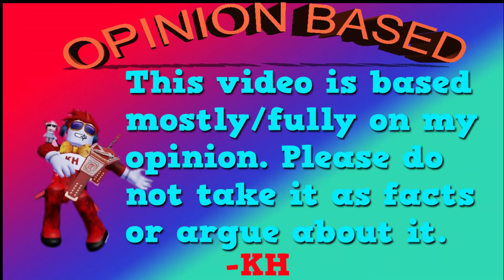Should You buy the *NEW* Radio Gamepass in Roblox Jailbreak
Welcome to another of my classic videos.Here I compare the updated radio gamepass (August 2020 update) in roblox Jailbreak. I also mention a lot of irrelevant stuff that might help you lol.

Thanks for reading! Stick around for some more awesome content!
If you made it this far, then thanks again for reading!